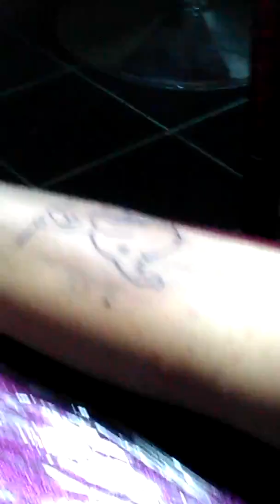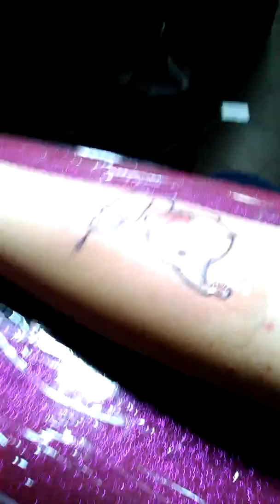My mom getting a tattoo (representing her misscara